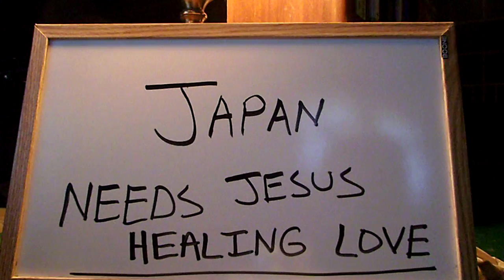Prayer 242. Japan.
Praise FATHER GOD !!! Thank YOU FATHER GOD for looking at Japan and everyone involved with them and getting them stirred up for the TRUTH and LOVE for JESUS !!! Thank YOU for making all roads for JESUS,straight and TRUE and leveling all mountains of lies and manipulations to the TRUTH and LOVE of JESUS !!! Thank YOU for filling all valleys with the ROCK of JESUS and growing all ROOTS of TRUE FAITH,into the ROOT of JESUS CHRIST !!! Thank YOU for pouring the LIVING WATERS and BLOOD of JESUS on all souls and feeding all hearts and minds the BREAD OF LIFE !!! Praise GOD !!! I LOVE YOU JESUS !!! Praise GOD !!! Thank YOU FATHER GOD for releasing,in JESUS name,SHALOM,happiness,peace and FAITH,TRUTH,love,joy,prosperity and grace,mercy,strength,boldness and courage,confidence and Revelations on the name/cross/love/power/BLOOD and TRUTHS of JESUS,fruits of the SPIRIT and all angels !!! Praise GOD !!! I LOVE YOU JESUS !!! Praise GOD !!! Thank YOU for raising and growing,in the GOD-speed lots of Apostles/Preachers/prayer warriors/watchmen and women/seers/Prophets who love JESUS with TRUE LOVE and passion !!! Praise GOD !!! I LOVE YOU JESUS !!! Praise GOD !!! If you agree with this prayer say JESUS is LORD out loud !!! JESUS is LORD !!! Praise the LORD !!! Praise GOD !!!